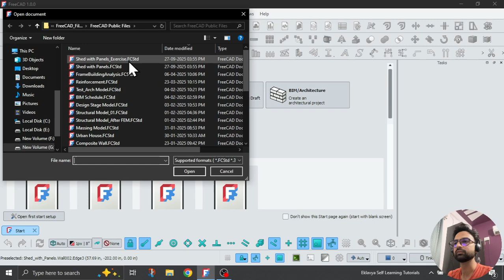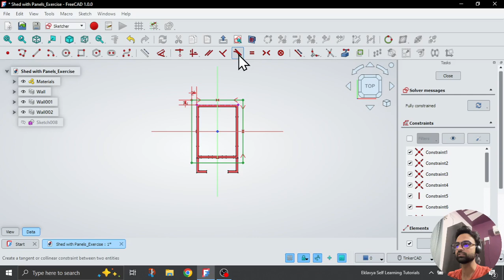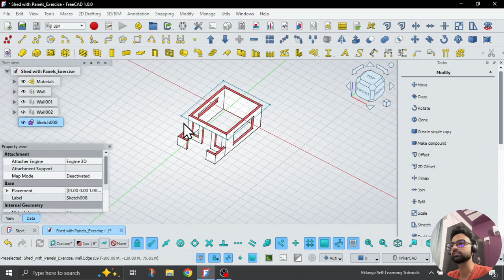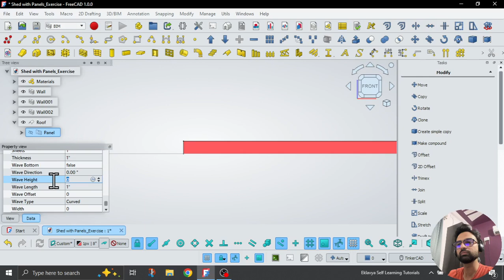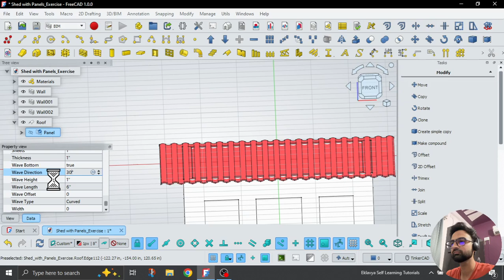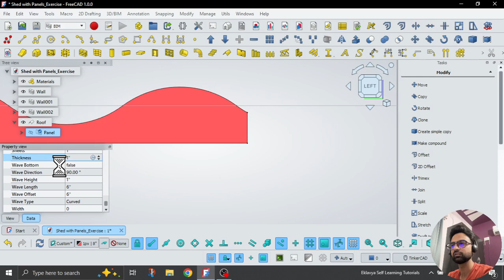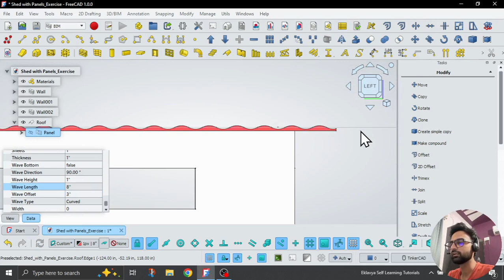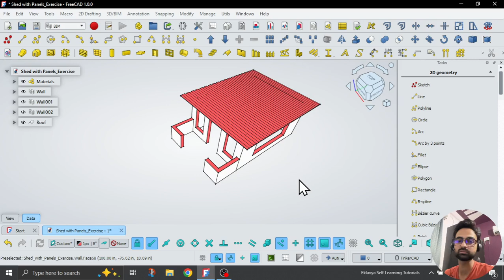FreeCAD Daily #22: Create Corrugated Roof Panels for BIM Models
Welcome to the 22nd episode of the FreeCAD Daily Exercise Series!

In this tutorial, we're diving into a crucial part of architectural modeling: creating realistic corrugated roof sheet panels. You'll learn a fast, precise, and effective method within FreeCAD to model these complex panels, ensuring they are perfectly suited for your BIM (Building Information Modeling) projects. Stop wasting time with complex workarounds - this method is efficient and accurate!

🌟 What You’ll Learn:

✔️ A quick, step-by-step workflow for generating the perfect corrugated panel.
✔️ Exploring different types of corrugated roof panels.

FreeCAD workbenches used: BIM

By the end of this tutorial, you’ll be able to create detailed and accurate corrugated roof panels for any building design in FreeCAD.

FreeCAD version used: 1.0